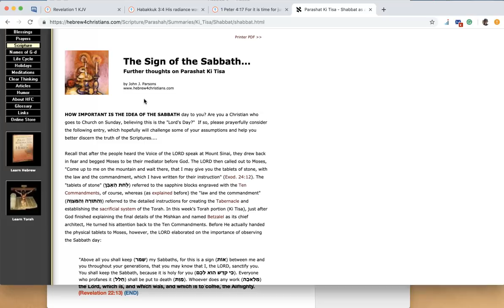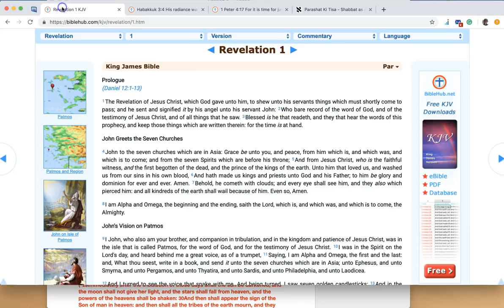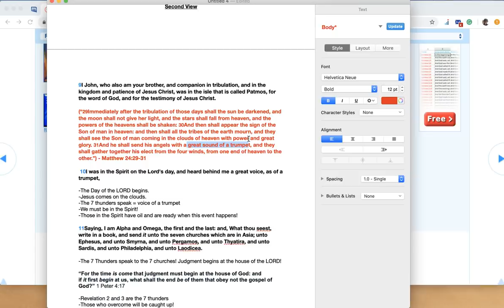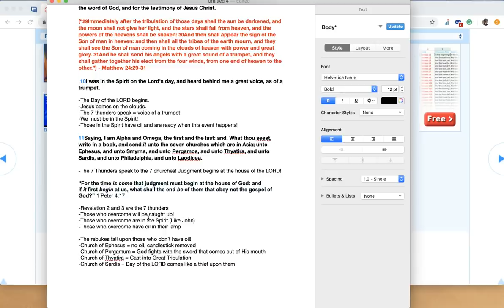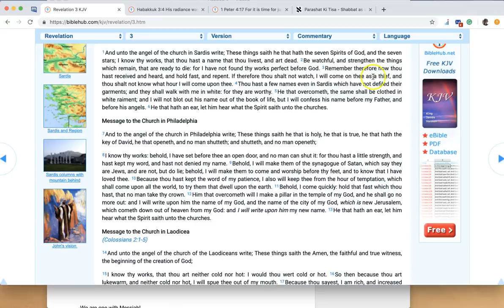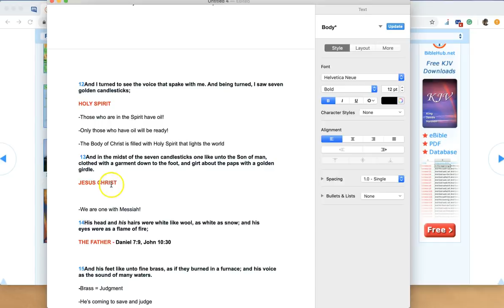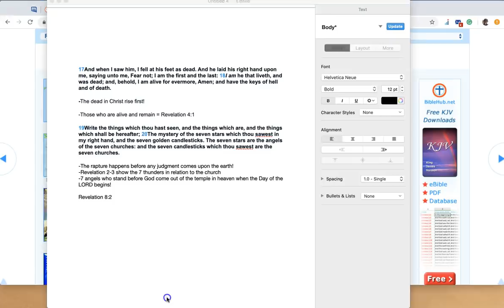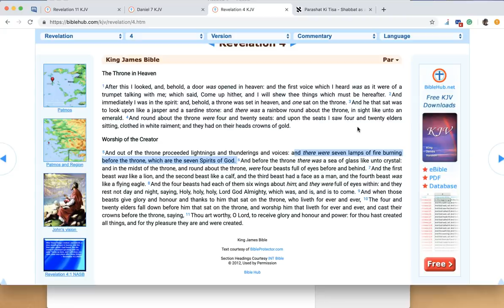Revelation chapter 1 proves the Pretrib Rapture! Will you believe? Come and dine!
God is good all the time and all the time God is good! The first chapter of the book of Revelation proves that the pretrib rapture is true! Come and eat food that is good for your soul! Surely He comes quickly! Glory Hallelujah!